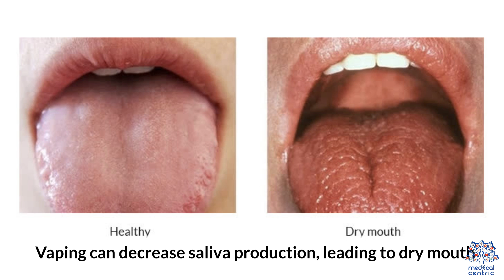Vape Tongue Explained: Why E-Cigarettes Might Dull Your Taste Buds!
If you've noticed that your favorite flavors just aren’t as vibrant as they used to be, you might be experiencing this curious condition. Today, we'll dive into what vape tongue is, why it happens, and how you can combat it to keep your taste buds sharp!

What is Vape Tongue?
Vape tongue, or vaper’s tongue, is a term used to describe a sudden reduction in the ability to taste e-juice flavors. It’s a temporary and often annoying condition that can affect anyone who uses e-cigarettes or other vaping devices. Despite the name, vape tongue doesn’t just affect your tongue; it involves your entire olfactory system, which includes your sense of smell.

Why Does Vape Tongue Occur?
Several factors can contribute to vape tongue:

    Flavor Fatigue: Constant exposure to the same flavor can cause your taste buds to become less sensitive to it. Just as you might stop smelling a perfume you wear every day, your taste buds can become desensitized to a flavor if it’s all you're vaping.

    Dehydration: Vaping is known to be dehydrating, and dry mouth can significantly reduce your sense of taste. Saliva is essential for dissolving chemicals in food or vapor that stimulate the taste buds.

    Poor Oral Hygiene: Not maintaining good oral health can lead to a buildup of bacteria on your tongue and gums, affecting your taste.

    Nicotine: Nicotine itself is a vasoconstrictor, which means it reduces blood flow. This can impair the function of your taste buds temporarily.

How to Combat Vape Tongue:
If you’re struggling with vape tongue, here are some tips to help you regain your sense of taste:

    Switch Flavors: Regularly changing your e-juice can prevent your taste buds from becoming too accustomed to one particular flavor.
    Stay Hydrated: Increase your water intake to help stave off dehydration and dry mouth.
    Practice Good Oral Hygiene: Brush your teeth twice daily, use mouthwash, and don’t forget to clean your tongue.
    Take Breaks: Occasionally taking a break from vaping can allow your taste buds to recover.
    Use Lower Nicotine Strengths: If possible, opt for e-juices with less nicotine to reduce its impact on your taste buds.

Conclusion:
Vape tongue is a common issue among vapers, but it’s usually temporary and can be managed with a few simple adjustments. By understanding what causes vape tongue and how to deal with it, you can enhance your vaping experience and keep your flavors fresh and enjoyable.